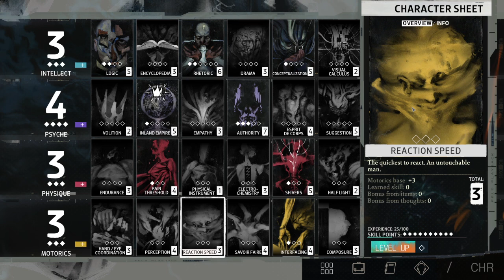Let's Play Disco Elysium [PART 12]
Napkin be playin THE groundbreaking RPG Disco Elysium.